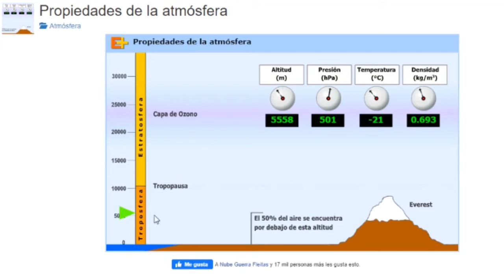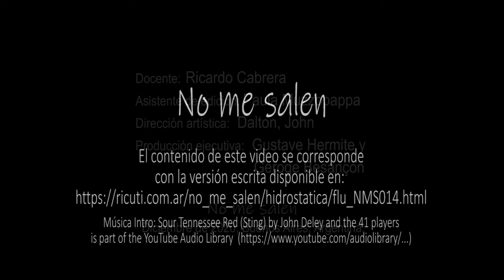Ejercicio NMS14 - Hidrostática (el espesor de la atmósfera)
Física, hidrostática, principio fundamental de la hidrostática, atmósfera terrestre. Nivel secundario y universitario. Complemento del curso de Biofísica del CBC, UBA. El contenido de este video se corresponde con la versión escrita disponible en:
No me salen, Ricardo Cabrera, ricuti.
Subtítulos en inglés, gentileza de Caterina Sgromo.